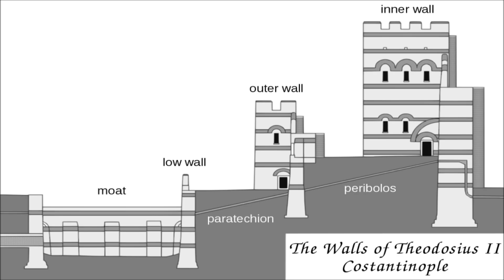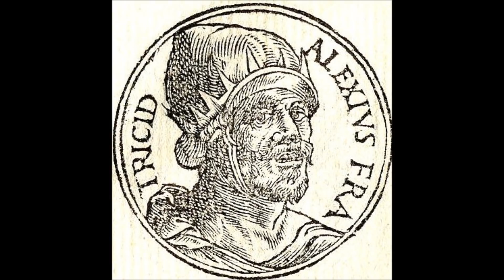Why The Fourth Crusade Happened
In this video, we, along with the channel Eastern Roman History, review the Fourth Crusade, and find out why a crusade against Christians happened.

The Pyre
Dark Times
The Descent
Crusade

Picture Sources

By en:User:Bigdaddy1204 - Photograph taken in June 2006 in Istanbul by en:User:Bigdaddy1204.